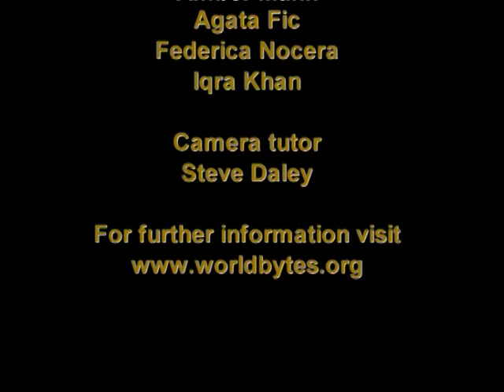Science journalism: the tyranny of evidence? A taster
In this provocative taster, filmed at the Battle of Ideas festival, author and GP, Dr Michael Fitzpatrick explains that the problem for science journalism is a culture that now expects science to act as 'the last man standing' to legitimate public policy. Policymakers avoid standing up for ideas and look to science to justify everything and journalists, we learn, have been lapping it up. The tyranny of evidence he suggests is helping to undermine moral and political contestation and to cultivate a censorious attitude across science and society. Science, patients and public life are harmed he points out, by the scientists who dodged the debate on MMR with Andrew Wakefield and the lily-livered campaigns to take the 'scurrilous and rubbish' magazine, What Doctors Don't Tell You, off supermarket shelves.